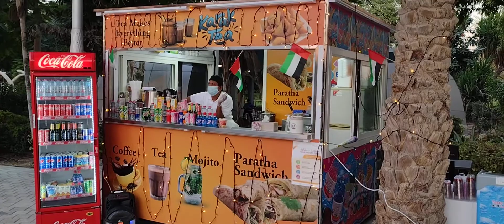GARDAN GLOW PARK DUBAI(1)